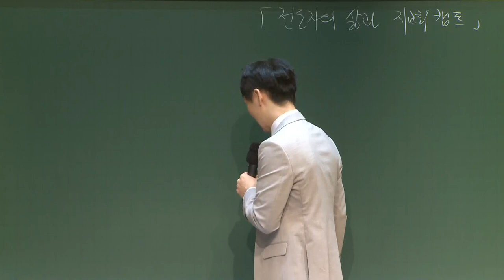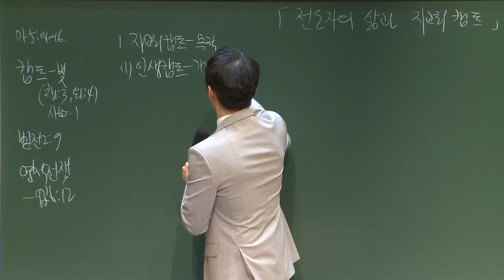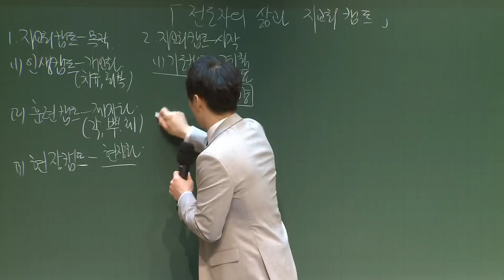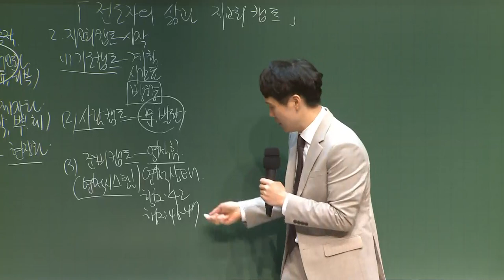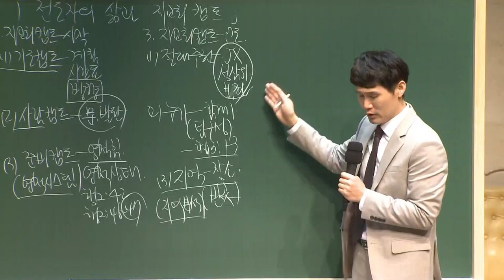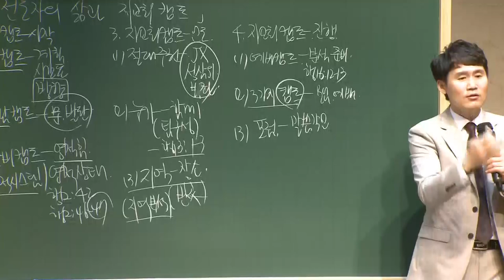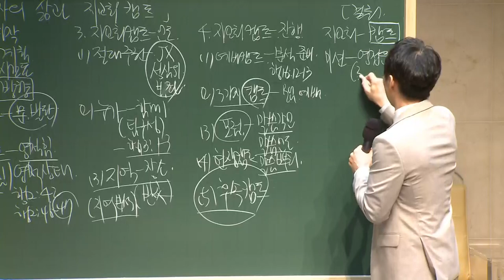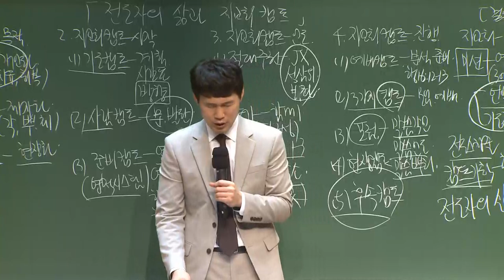[예원교회] 10주 훈련반 2기 - 기초반 (10) - 전도자의 삶 - 지교회 캠프 - 박순우목사 - 2021.05.06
전도자의 삶 - 지교회 캠프
박순우목사